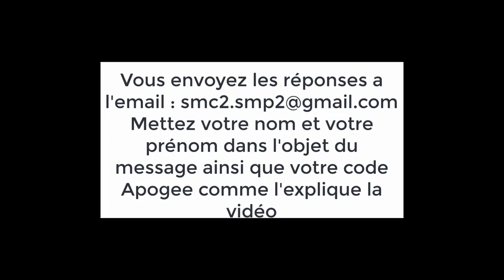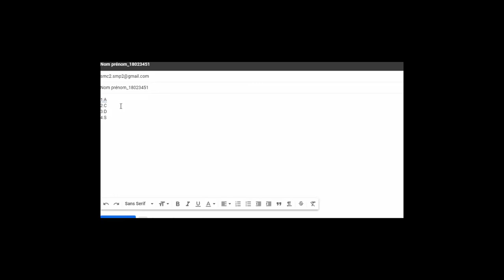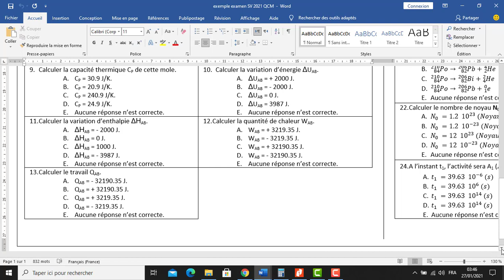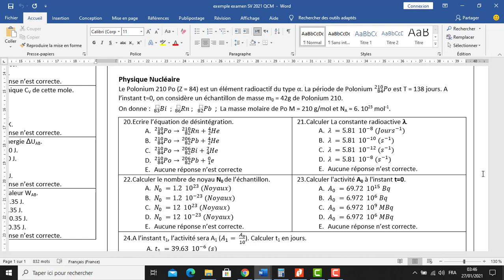Exemple d'examen SV1 Physique